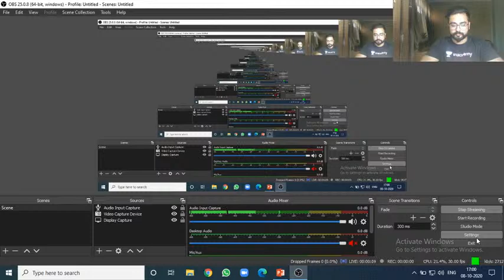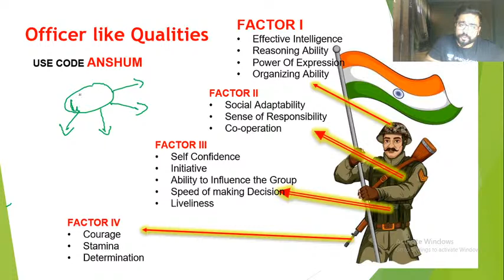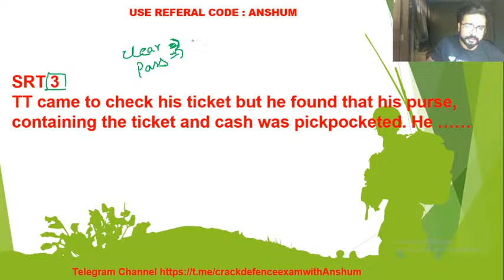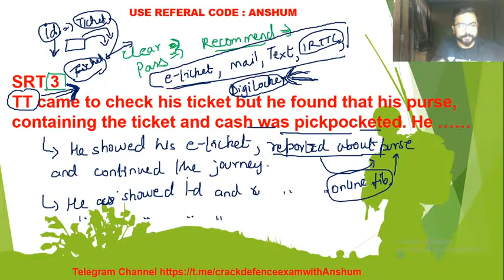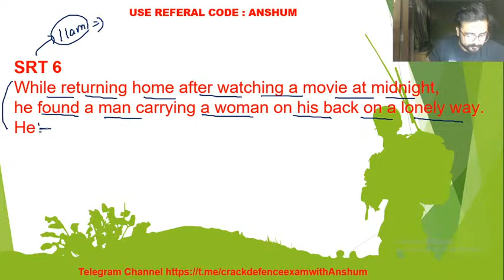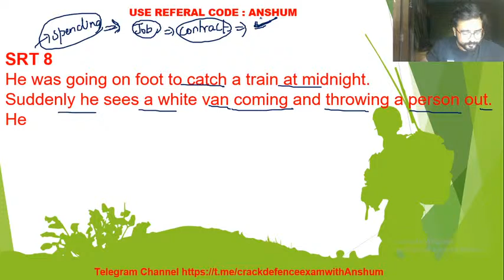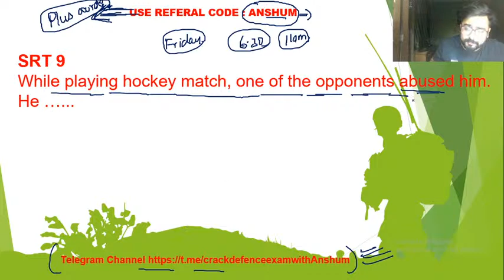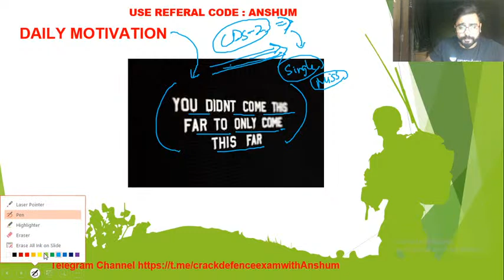Situation Reaction Test (SRT) [Part-4] | Mission SSB 2020 | Target CDS/CAPF/NDA/AFCAT 2020-2021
This is the new series- Mission SSB for specially For SSB sessions   (CDS/CAPF/AFCAT). Today will be the Situation Reaction Test (SRT).Situation Reaction Test is a part of psychological testing at SSB. Our expert, Anshum Verma will also share some insights into how to crack the CDS 2020exams of 2020.

Unacademy Subscription Benefits:
1. Learn from your favourite teacher
2. Dedicated DOUBT sessions
3. One Subscription, Unlimited Access
4. Real-time interaction with Teachers
5. You can ask doubts in the live class
6. Limited students
7. Download the videos & watch offline